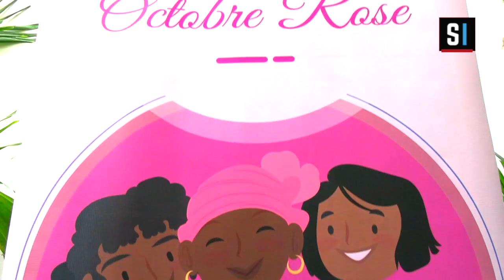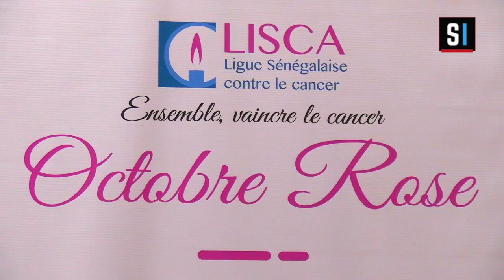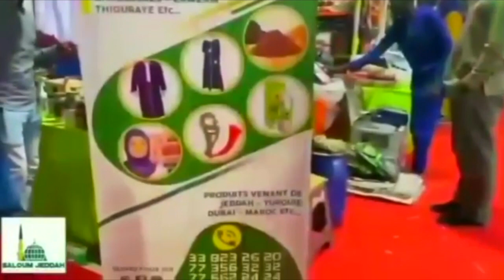LISCA : dans l'univers des infatigables soldats de la lutte contre le cancer au Sénégal